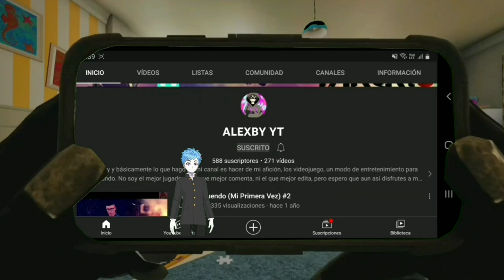Nos Hacemos Pasar Por Enemigos y Maltratamos A Mi Hermano - Farcry 3 - #20